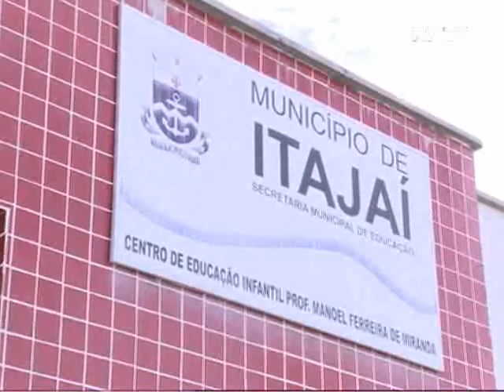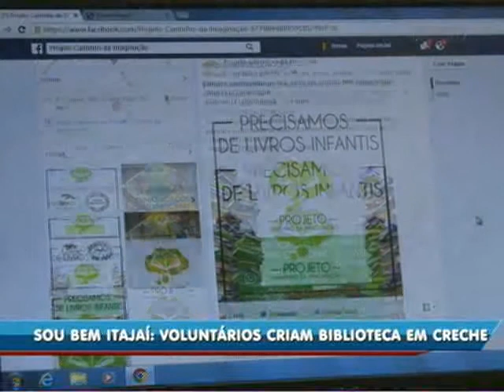Voluntários criam biblioteca em creche de Itajaí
Universitários se juntaram para criar uma biblioteca em uma unidade de ensino pública de Itajaí que antes não tinha um espaço para leitura. Os quatro estudantes conseguiram arrecadar 363 livros através de doações, além de tapetes, almofadas para transformar uma sala comum em um cantinho para as crianças lerem e viajarem em cada história.